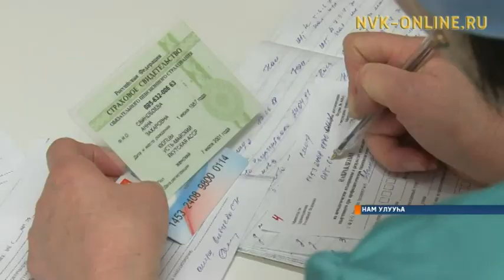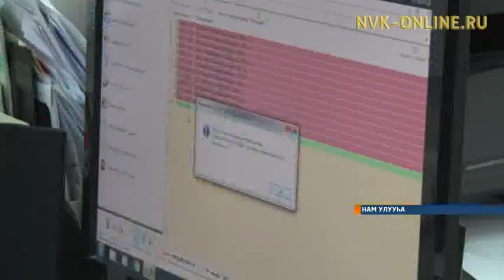Намҥа искэн ыарыытын эрдэттэн быһаарарга көдьүүстээх үлэ ыыталлар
Официальный сайт NVK-ONLINE.RU : Нам улууһугар  аҕа саастаах дьон олохтон туорааһынын сүрүн төрүөтэ - сүрэх, тымыр ол кэнниттэн рак курдук ыарахан ыарыы буолар. Нэһилиэнньэҕэ онкологическэй ыарыы ахсаанын намтатарга, кэмигэр булан эмтээһиҥҥэ көдьүүстээх үлэ баран, бүтэһик 3 сыл түмүгүнэн, өлүү ахсаана 60% кыччаабыта бэлиэтэнэр